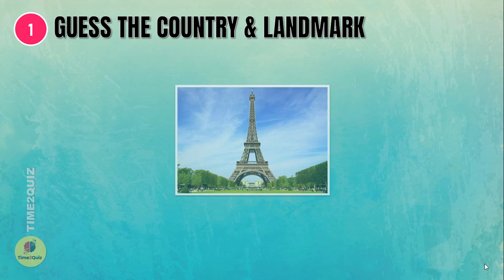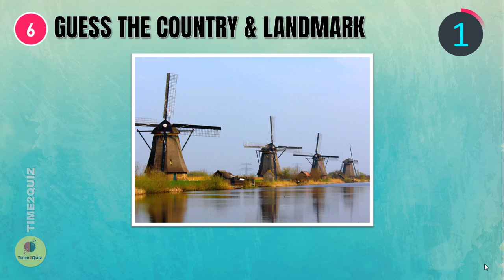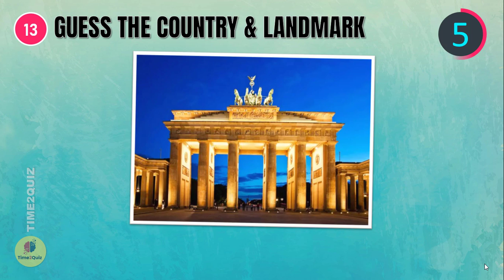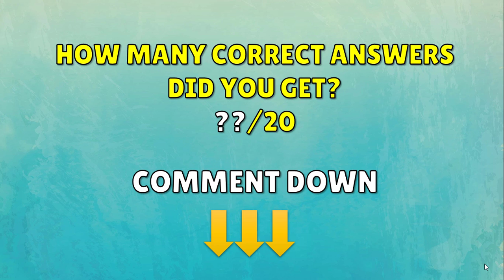Where is the Landmark? | Guess the Country by Famous Landmarks Quiz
Welcome to Time2Quiz! In this video, we'll challenge you to guess the country by its famous landmarks.

From iconic monuments to historical landmarks, can you recognize them all? This fun and interactive guess the country quiz is perfect for testing your geography skills. Whether you're a travel enthusiast or just love trivia, this quiz will take you on a journey across the world!

Try to guess the country from its most famous landmark and see how many you can get right! Don’t forget to share your score in the comments and challenge your friends!